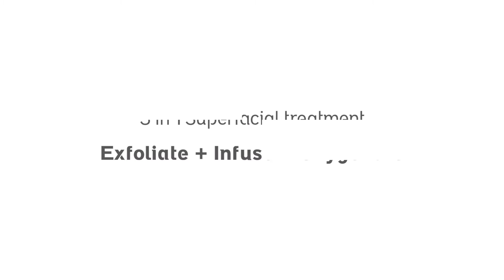GeneO+ Superfacial With Caroline Stanbury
التقشير و ضخ العناصر الغنية بالبشرة وضخ الأكسجين، كل هذا تجده في السوبر فيشيل جينيو+. عزز إشراقتك مع كوزمسيرج. للمواعيد 80026763

@carolinestanbury at CosmeSurge for GeneO+ Superfacial, a 3 in 1 facial that Exfoliates, Infuses & Oxygenates your skin for a younger, fresher, and vibrant look
Book your GeneO+ session now on 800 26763 (COSME)